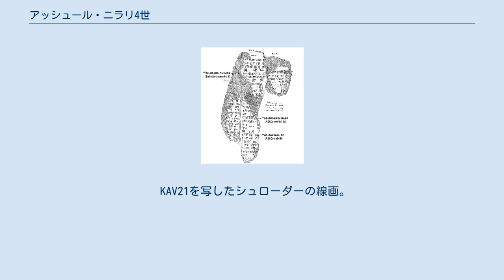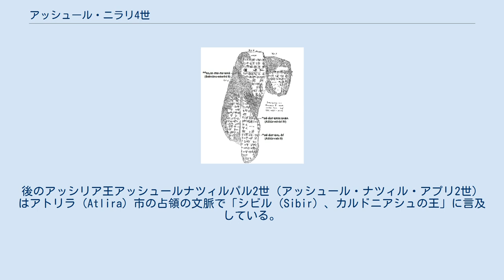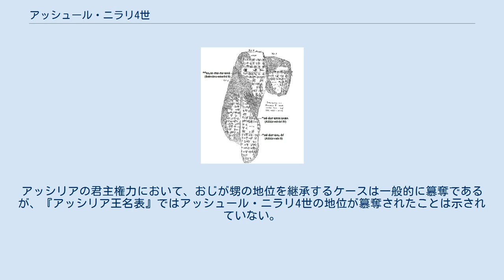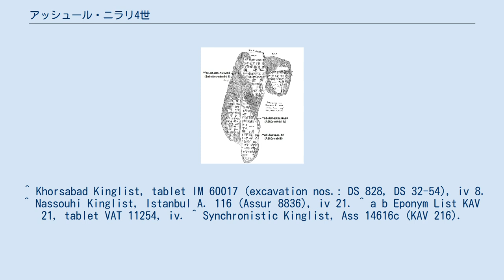アッシュール・ニラリ4世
アッシュール・ニラリ4世（Aššur-nērārī IV、maš-šur-ERIM.GABA、「アッシュールは我が助け」、在位：前1019/1018年-前1013年）はアッシリアの王。
『アッシリア王名表』において第94代のアッシリア王として登場する。
彼の6年という短い統治は、混乱と同時代碑文の欠如によって特徴づけられる。
 KAV21を写したシュローダーの線画。
このリンム表はアッシュール・ニラリ4世の6年の在位と彼の前任者及び後任者双方を示している。
 アッシュール・ニラリ4世は父シャルマネセル2世（シャルマヌ・アシャレド2世）の跡を継いだ。
父王の12年間の治世は混乱の中で終わったように思われ、リンム表における彼の治世の最後のリンムは欠落しており、ša ar[ki si...]「リンム、（前年のリンムの名）の後」と記録されている。
アッシュール・ニラリ4世はその治世の最初の年にリンムを務めたが、翌年はša EGIR maš-šur-「アッシュール...の後（の年）」と記され、その後の全ての年が連番と「同上（ditto）」を意味するウィンケルハーケンで記録された。
この時代の間の波乱に満ちた事件の数々故に、リンムは任命されなかった可能性が高い。
 バビロンの王、ニヌルタ・クドゥリ・ウツル1世（在位：前987年-前985年）は『対照王名表（Synchronistic Kinglist）』においてアッシュール・ニラリ4世と対になる王とされている。
しかし、伝統的な年代学はアッシュール・ニラリ4世に対応する実際のバビロン王は、より古い時代のシンバル・シパク（在位:前1025年-前1008年）であったことを示唆している。
後のアッシリア王アッシュールナツィルパル2世（アッシュール・ナツィル・アプリ2世）はアトリラ（Atlira）市の占領の文脈で「シビル（Sibir）、カルドニアシュの王」に言及している。
彼の年代記において、また歴史家たちは、一応この人物をシンバル・シパクに同定しており、アッシュール・ニラリ4世の時代にシンバル・シパクが対アッシリアの戦争に従事していたとしている。
 彼の後継者はおじのアッシュール・ラビ2世であり、以前の王アッシュールナツィルパル1世（アッシュール・ナツィル・アプリ1世）の年少の息子である。
王位継承を巡る状況は不明である。
アッシリアの君主権力において、おじが甥の地位を継承するケースは一般的に簒奪であるが、『アッシリア王名表』ではアッシュール・ニラリ4世の地位が簒奪されたことは示されていない。
 ^ Khorsabad Kinglist, tablet IM 60017 (excavation nos.: DS 828, DS 32-54), iv 8. ^ Nassouhi Kinglist, Istanbul A. 116 (Assur 8836), iv 21. ^ a b Eponym List KAV 21, tablet VAT 11254, iv. ^ Synchronistic Kinglist, Ass 14616c (KAV 216).